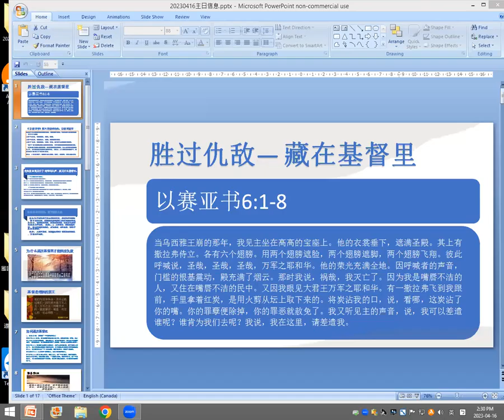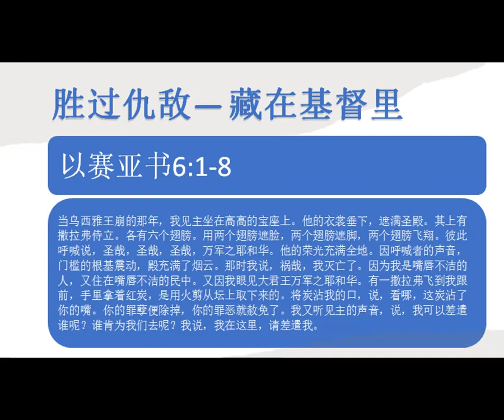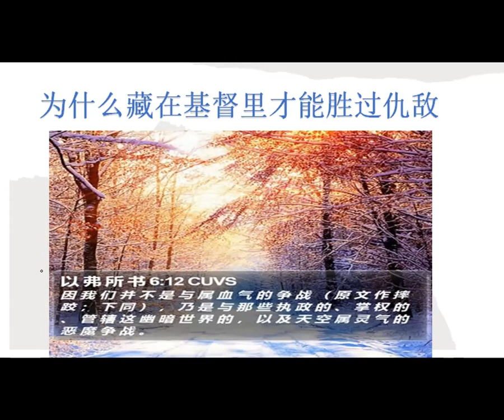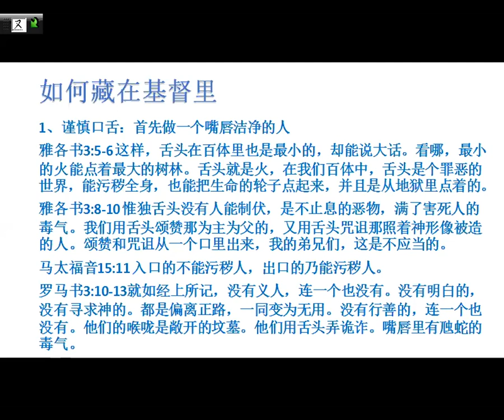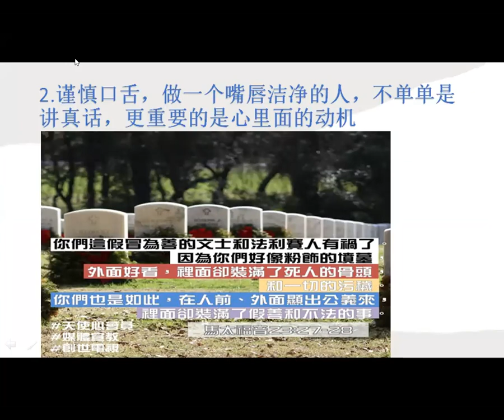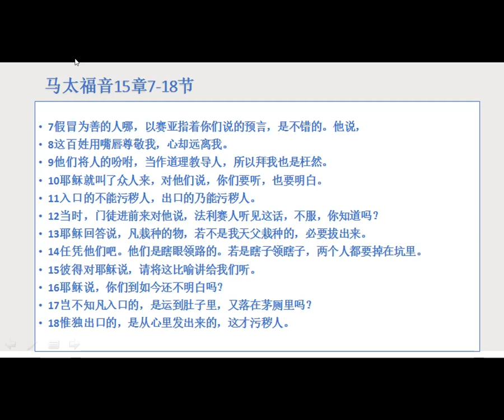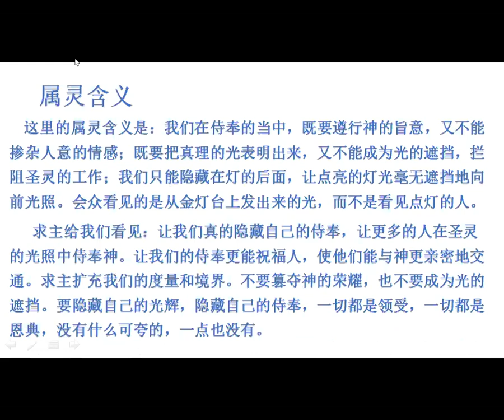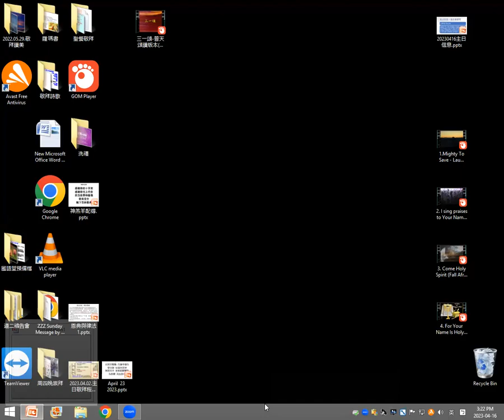2023 04 16 主日講台王玫宣教士